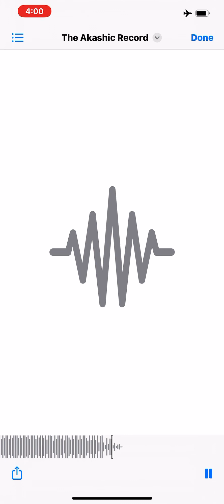Whispers(Remix) Ft Ghostface Killah & Kinetic 9 & German Shepherd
Produced By Kinetic 9 And Mix & Mastered By Josh Baker Aka Baker Act From Eq Recordings